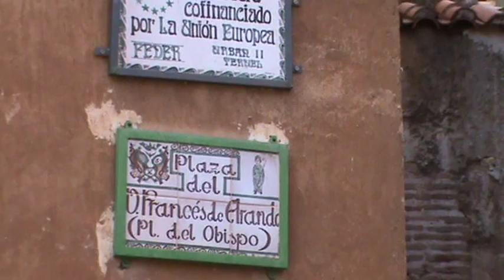Teruel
Teruel  kolejne miasto na szlaku Mudejar